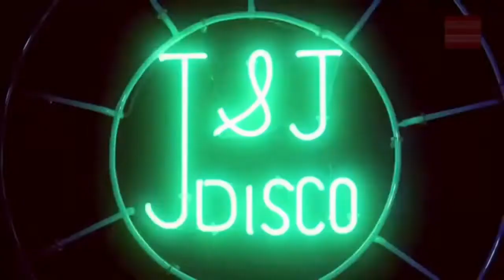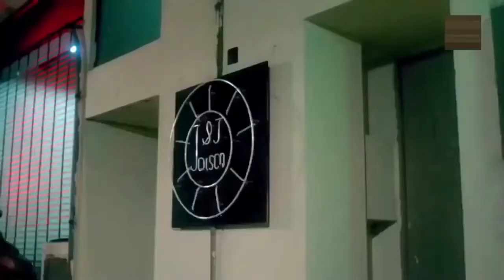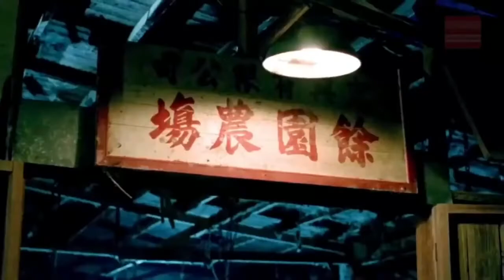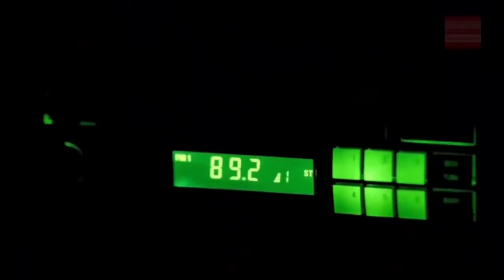រឿងទិនហ្វី និយាយខ្មែរ Tinfy Hong Kong Movie